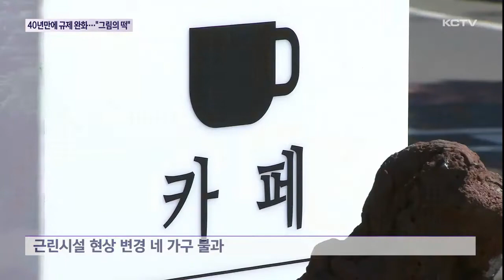40년 만에 규제 완화…"그림의 떡"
성읍민속마을 주민들이 40년 간 엄격한 규제 속에 불편을 겪고 있다는 보도 전해드렸는데요,

문화재청이 지난해 전국 민속마을 가운데 유일하게 성읍마을의 건축 규제를 일부 완화했습니다.

하지만, 별다른 성과나 변화가 없다고 하는데 왜 그런지 김용원기자가 보도합니다.